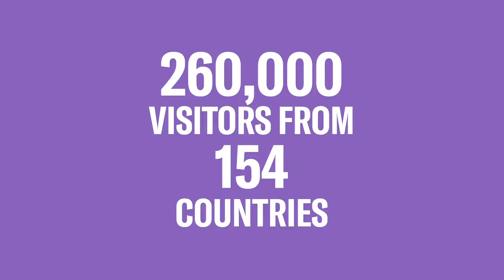53a EDIZIONE DI COSMOPROF WORLDWIDE BOLOGNA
Si svolgerà dal 18 al 22 marzo 2021 la 53a edizione di Cosmoprof Worldwide Bologna, la manifestazione di riferimento per l’industria cosmetica, che ogni anno coinvolge oltre 3.000 aziende e più di 265.000 operatori da 150 paesi